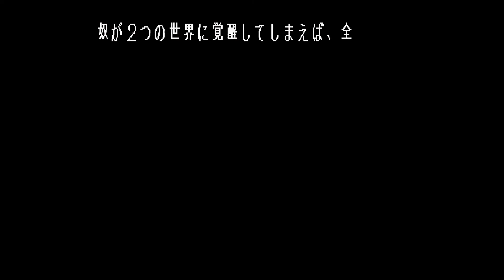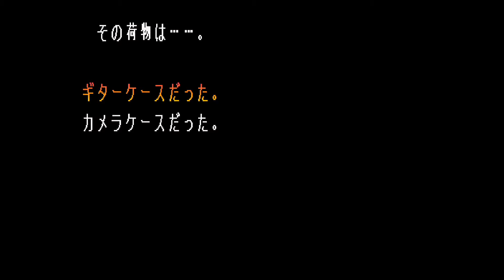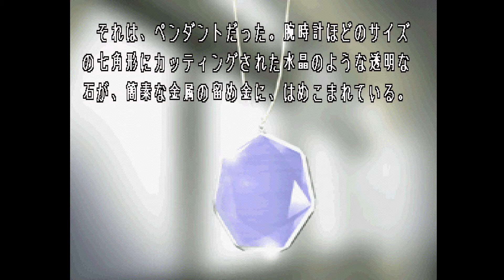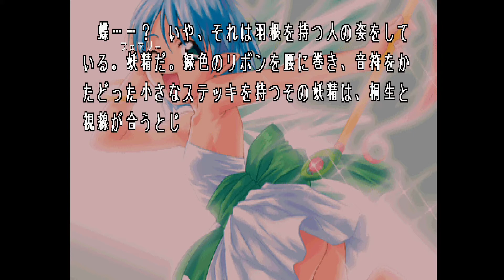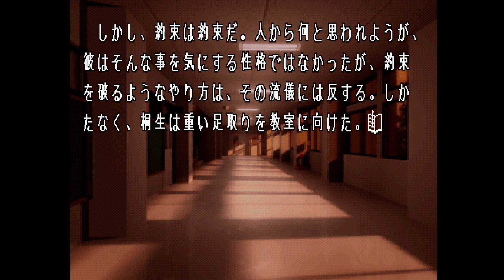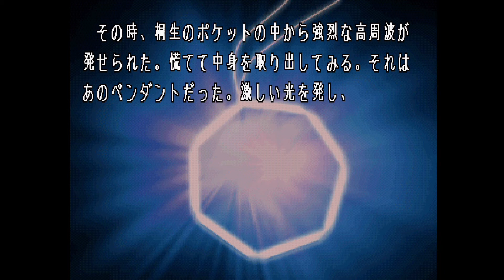Polymega 2nd βTest Vol.126 プレイステーション PlayStation『Lの季節』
プレイステーションの『Lの季節』をプレイ。
渡辺明夫さんの絵が目当てで買った気がします。
ビジュアルノベルなのに、改行が変で文章が非常に読みにくい。。。